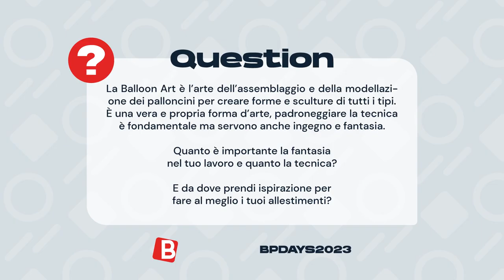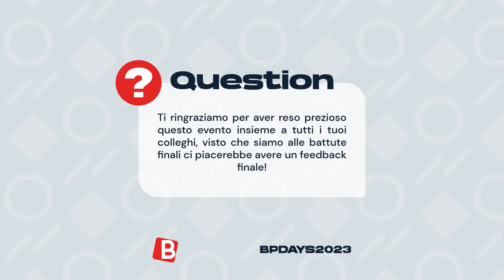Interview with Gergő Csatai - BPDAYS2023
Il nostro 𝐆𝐞𝐦𝐚𝐫 𝐀𝐦𝐛𝐚𝐬𝐬𝐚𝐝𝐨𝐫 𝐆𝐞𝐫𝐠𝐨̋ 𝐂𝐬𝐚𝐭𝐚𝐢 ci racconto 𝑙𝑎 𝑠𝑢𝑎 𝑒𝑠𝑝𝑒𝑟𝑖𝑒𝑛𝑧𝑎 vissuta al BPDays2023 🥰
Ci ha dato anche preziosi consigli per chi vuole intraprendere questa bellissima professione ❤️

🎈  Ti sono piaciute le sue lezioni? Guarda l'intervista e 𝐥𝐚𝐬𝐜𝐢𝐚𝐜𝐢 𝐮𝐧 𝐜𝐨𝐦𝐦𝐞𝐧𝐭𝐨 su ciò che ne pensi!